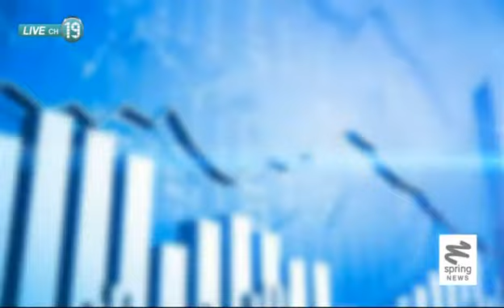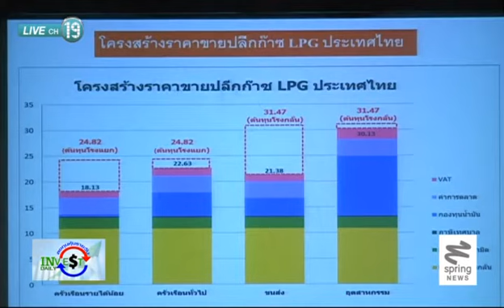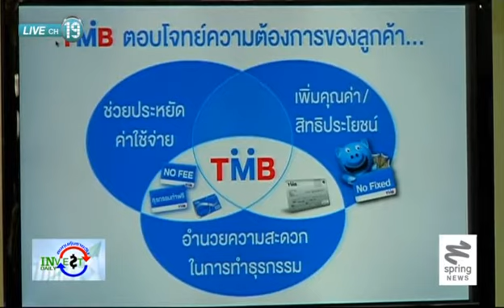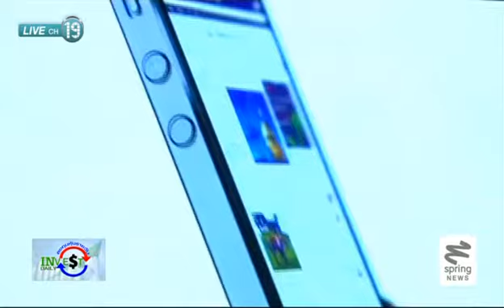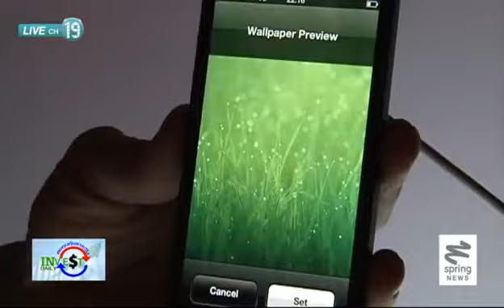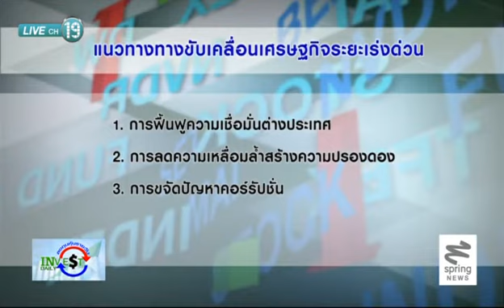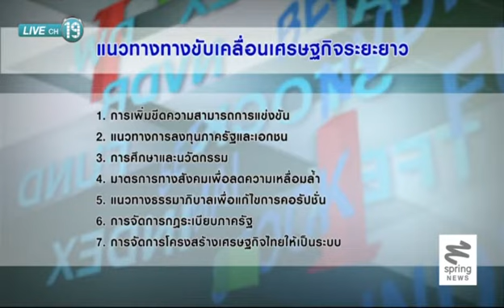Invest Daily 10/6/57 : โครงการที่รออนุมัติจากบีโอไอ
ติดตามรายการ "Invest Daily" ตอนอื่นๆได้ที่

โครงการที่รออนุมัติจากบีโอไอ